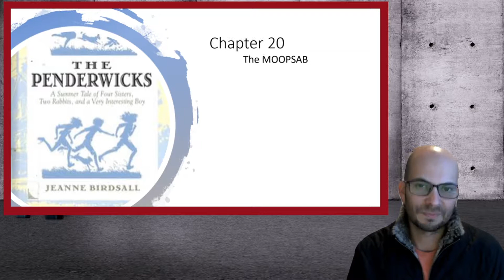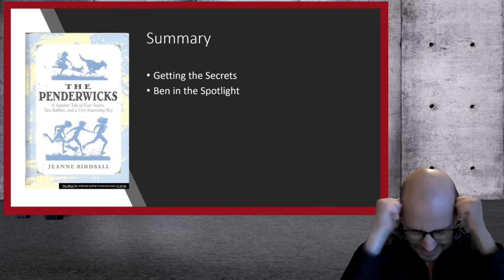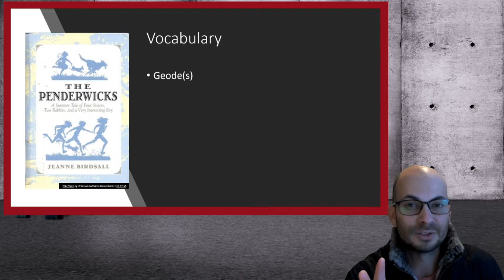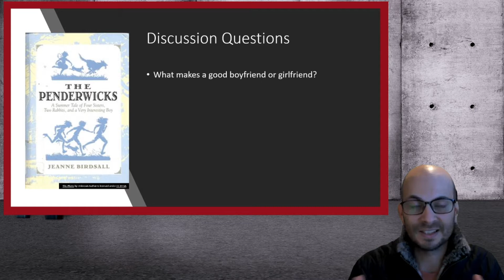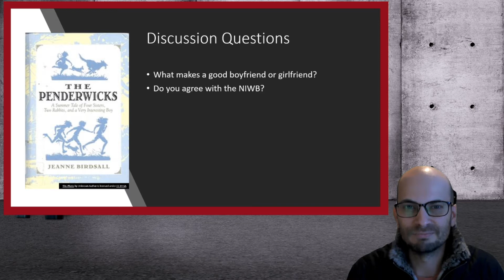Book Club Preview: Penderwicks In Spring - Chapter 20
This video summarizes chapter 19 of The Penderwicks in Spring, looks at some vocabulary and asks some discussion questions.